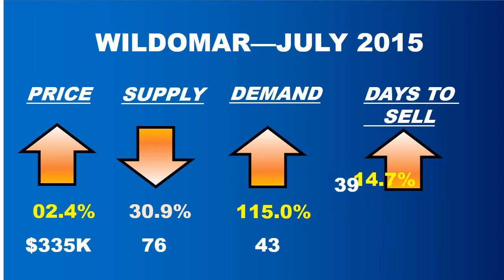Whether Report July 2015 Wildomar California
Whether or not it is a good idea to buy (or sell) real estate!